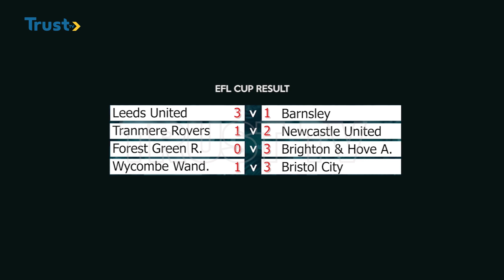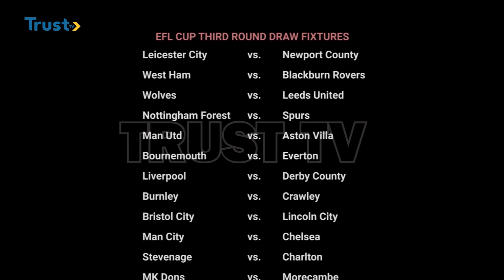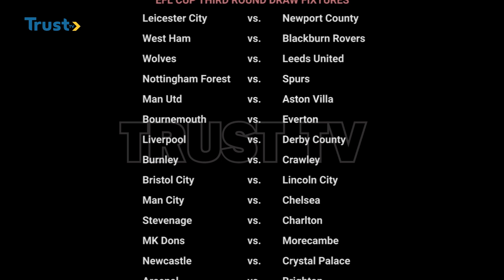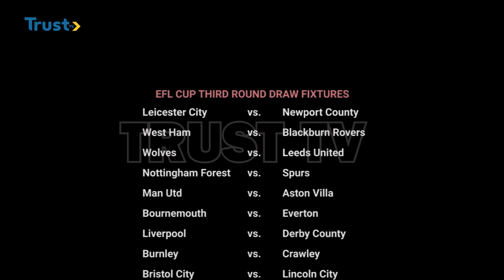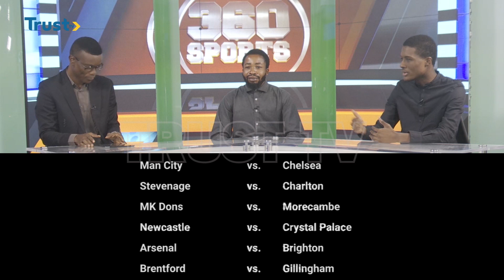360 SPORTS: Falconets Arrive Nigeria, As Bayelsa Queens, Dakoa Ends In Draw + More | TRUST TV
360 SPORTS: Falconets Arrive Nigeria, As Bayelsa Queens, Dakoa Ends In Draw + More | TRUST TV